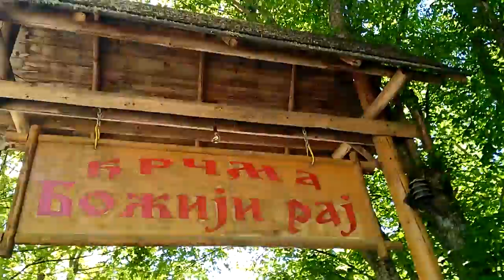BANJA JA,IVA,MIJA KULIC I JOCA 14 05 2